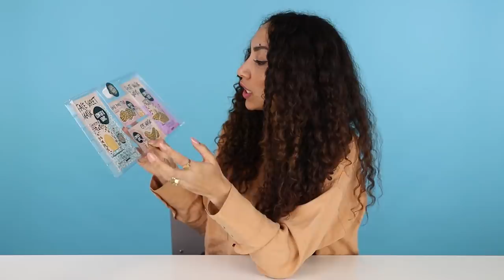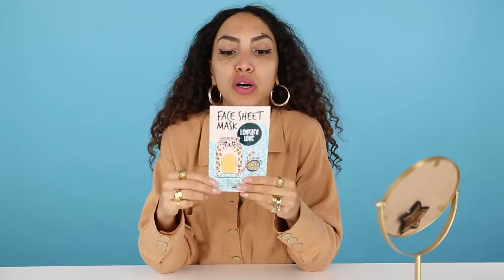Action €2,95 Maskerset Testen! Larissa Bruin | Action Nederland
Vandaag weer een First Impression waarbij Larissa een luipaard maskerset voor jullie gaat testen/uitproberen. Heel veel kijkplezier!

-Action Shoplog
-Action Unboxing
-Action DIY

Veel kijkplezier!